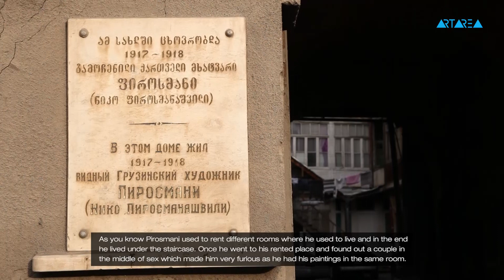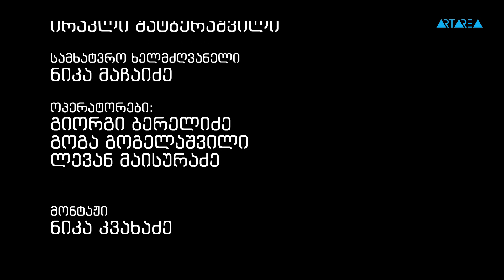თბლისის ტური - დათო ტურაშვილი ''ფიროსმანი'', ნაწილი მეორე.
ქალაქ თბილისი მერია და ტეკლეკომპანია არატრეა წარმოგიდგენთ: თბილისის ისტორიის უცნობი ფურცლები. აღმოაჩინე შენი და ჩვენი თბილისი დათო ტურაშვილთან, ცირა ელისაშვილთან ,ნოდარ სუმბაძესთან, გიორგი კალანდიასთან ერთად.